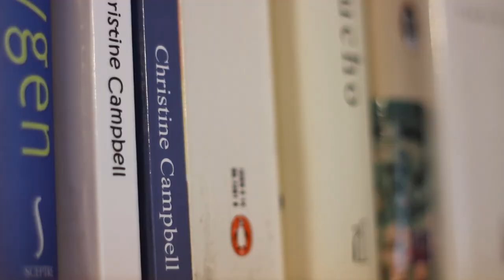An Introduction to Christine Campbell